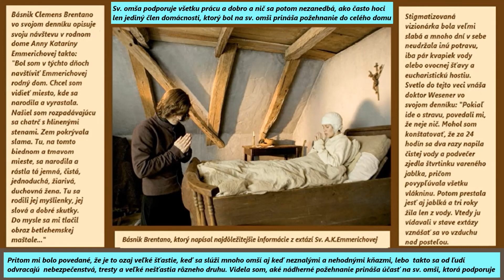Blah. A. K. Emmerichová - "O sviatosti Oltárnej " Videnia neba, pekla, očistca, anjelov, satana 13